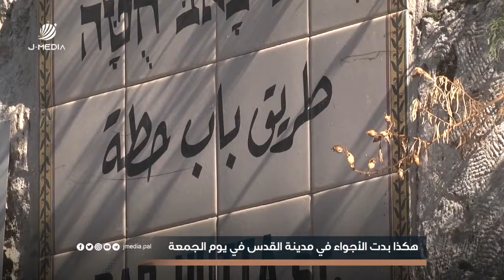توافد المصليين الى المسجد الأقصى ظهر اليوم الجمعة.